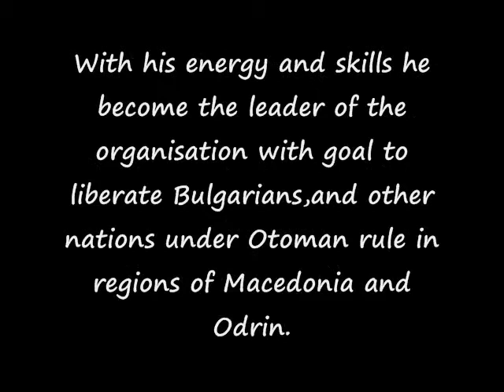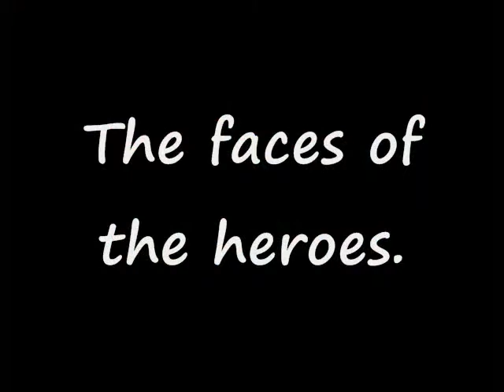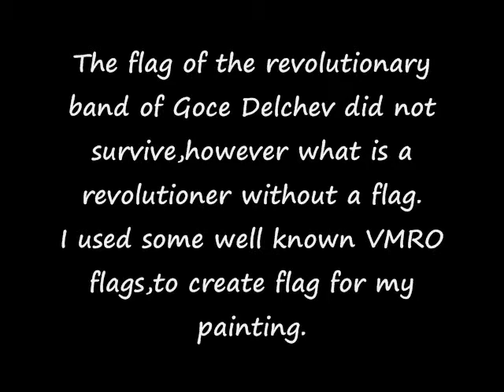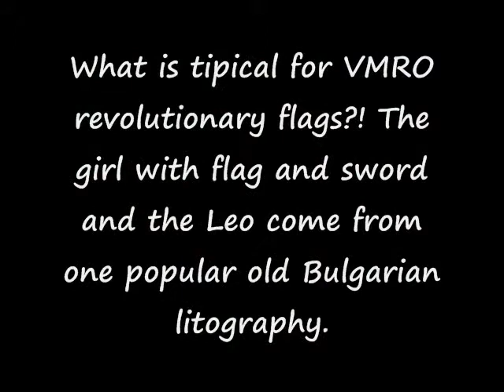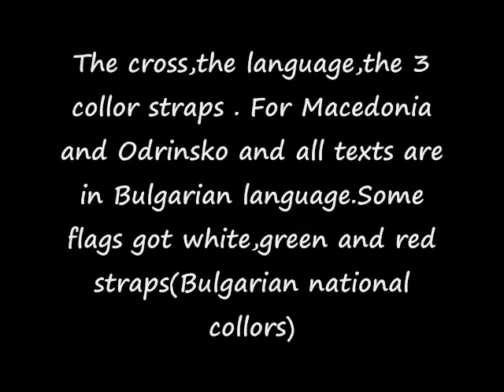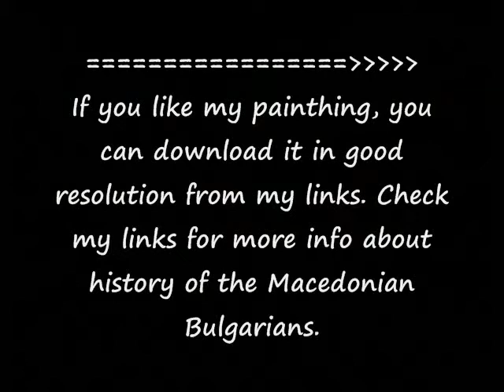Goce Delchev painting